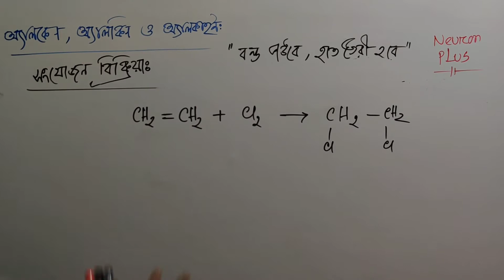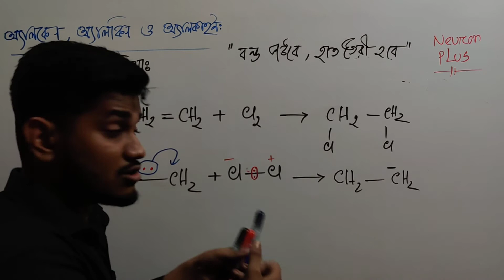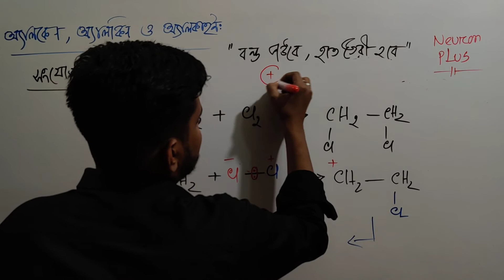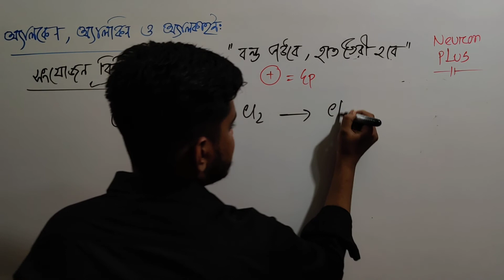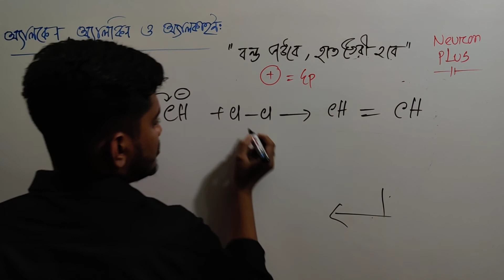৪৯। সংযোজন বিক্রিয়ার কৌশল।হাসান এনাম ।